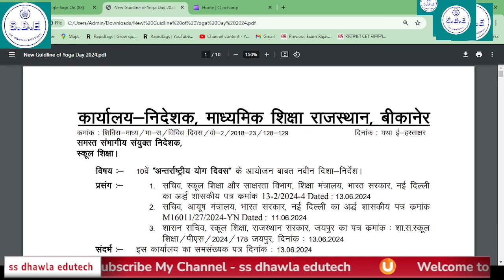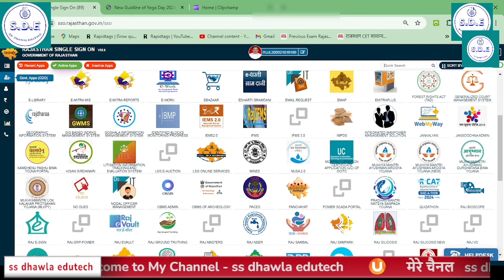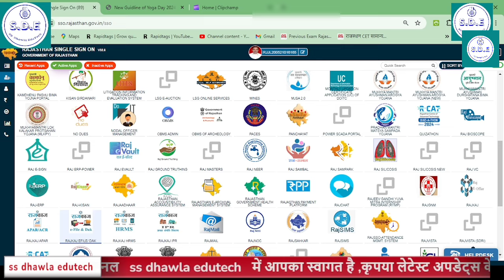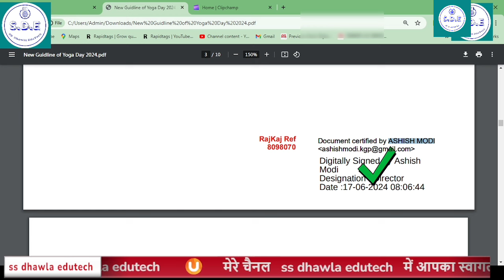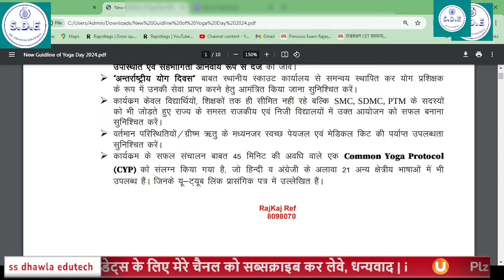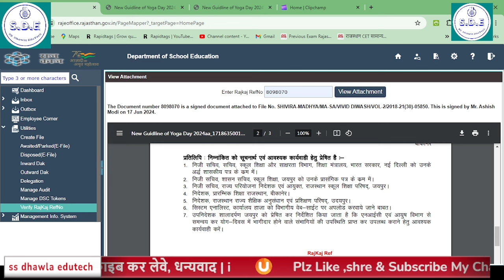Rajkaj Ref no से आदेश कैसे डाउनलोड करें SSO RAJKAJ से बनाई गई ई फाइल की प्रमाणिकता कैसे देखें, LIVE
# pay manager
shala Darpan
# income Tax
# SNA
SSO RAJKAJ से बनाई गई ई फाइल की प्रमाणिकता कैसे देखें, LIVE
Rajkaj Ref no से आदेश कैसे डाउनलोड करें
अचल संपत्ति विवरण कैसे भरे,सामूहिक दुर्घटना बीमा प्रस्ताव डाउनलोड कैसे करें,rajkaj,rajkaj e file,ipr 2023 कैसे भरे,how to fill achal sampatti vivran online on rajkaj,rajkaj portal,raj-kaj,rajkaj not working,acr on rajkaj,आर सी 9 ऑनलाईन का स्टेटस कैसे चेक करें,rajkaj not ragistered problem

Raj Kaj e-File Systemराजकाज अब शिक्षा विभाग में भी हुआ लागु ,जाने पूरी डिटेल e-filing system edu dep
e-file creat,rajkaj e file,राजकाज,how to creat e file on rajkaj portal,e-flie creat rajkaj,rajkaj se file kaise reat kare,e